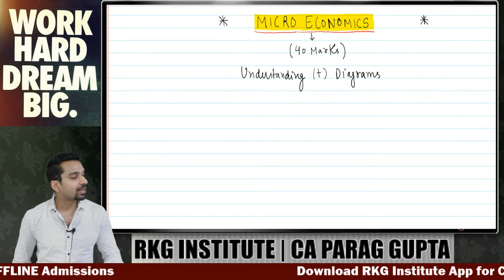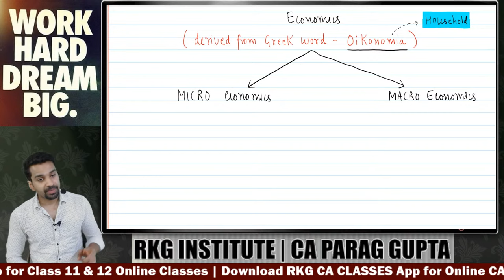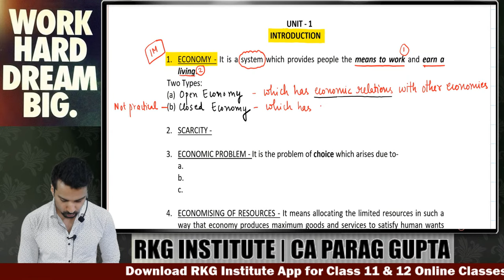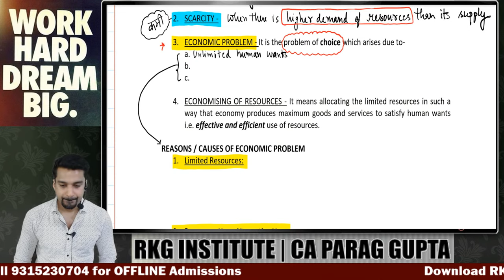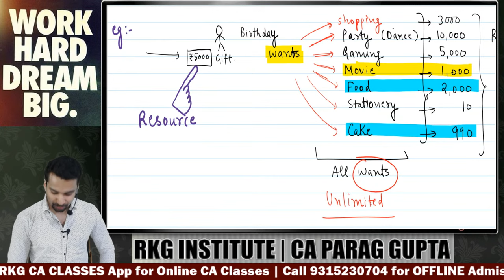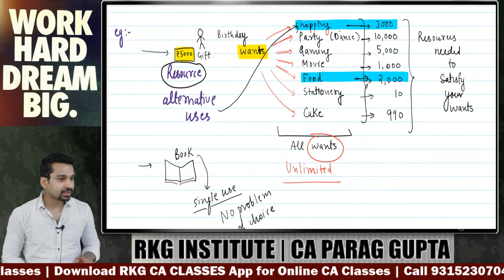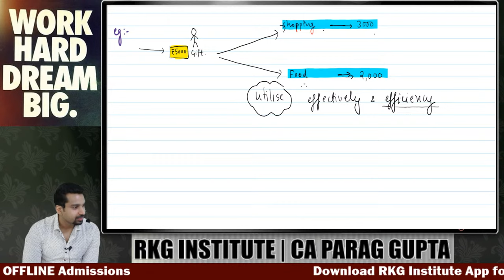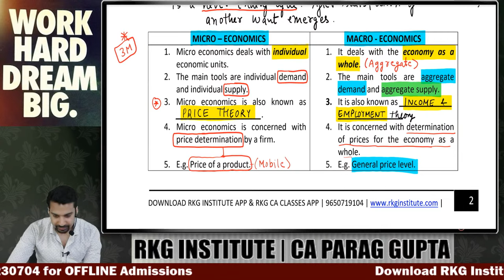Micro Economics | Introduction - 1 | Economy, Economic Problem & its Reasons | Class 11 | 2023-24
In this video CA Parag Gupta Sir (RKG Institute) will be discussing :
What is Economy ?
Two basic types of Economy
What is Scarcity ?
What is economic Problem ?
What are causes/reasons for Economic Problem ?